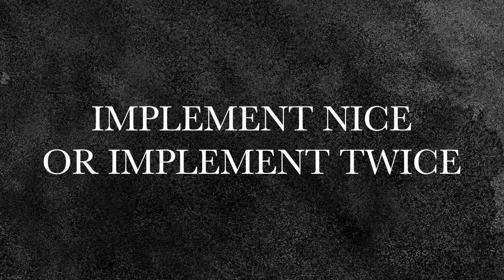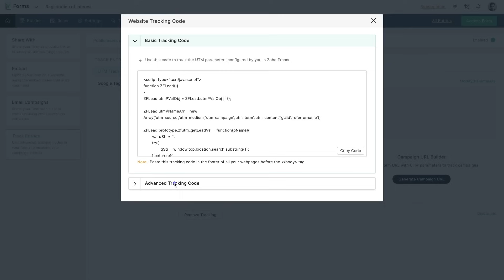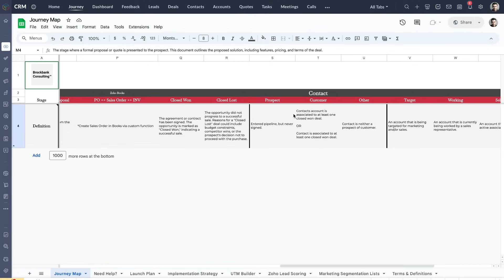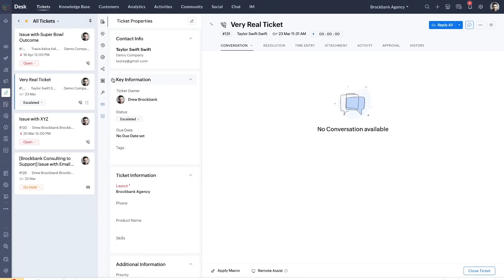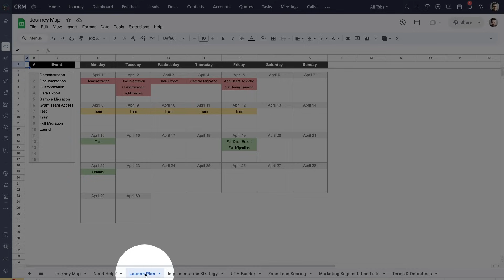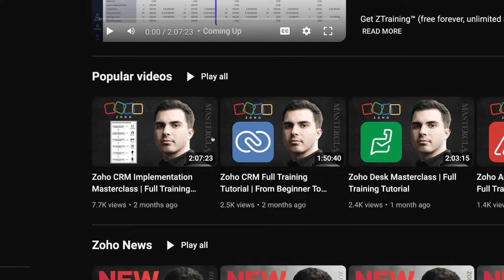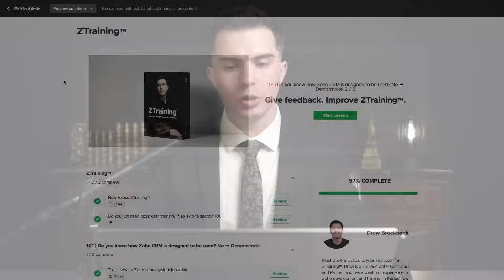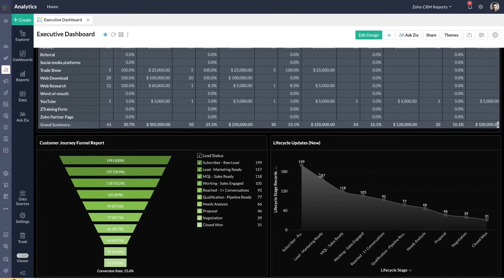Zoho One Implementation Masterclass | Beginner’s Guide to Success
Need Zoho Help? Book a Free Consultation

00:00 Introduction
01:06 Demonstration
25:58 Integration
29:58 Documentation & Reporting
37:59 Migration
45:17 Training
48:46 Detailed Development